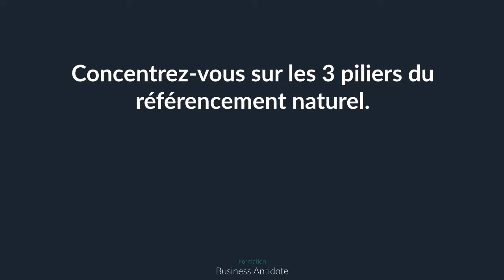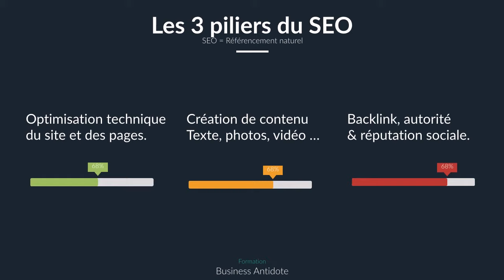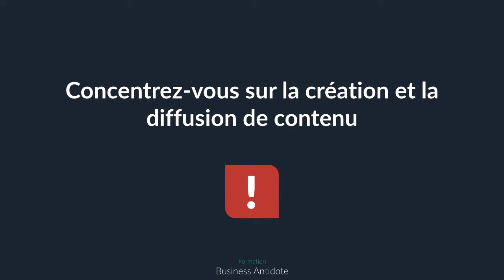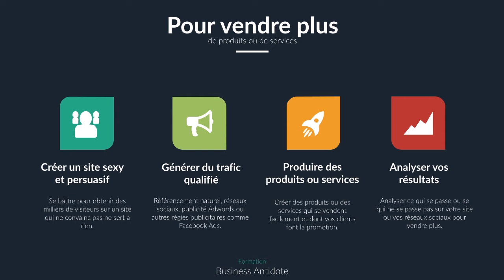Concentrez-vous sur les 3 piliers du référencement naturel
Créez votre présence digitale aux cotés d’experts, de manière simple, qualitative et abordable

Qu'est ce Business Antidote ? :  Nous sommes une agence digitale de nouvelle génération.

Réalisez votre nouveaux site Web, gagnez en visibilité ou captez de nouveaux clients en ligne aux cotés d’experts en digital, via des offres
clé en main ou des formations courtes 100% financées.